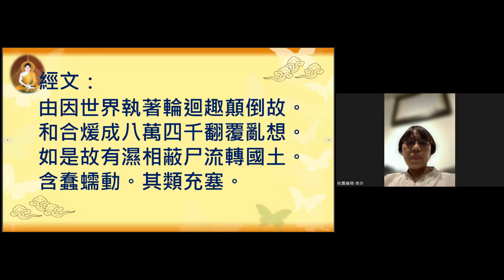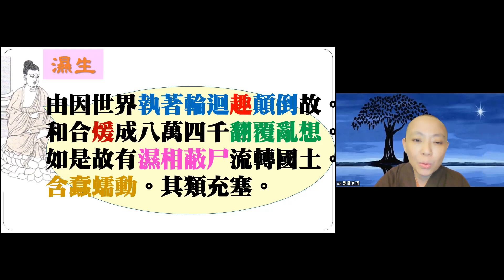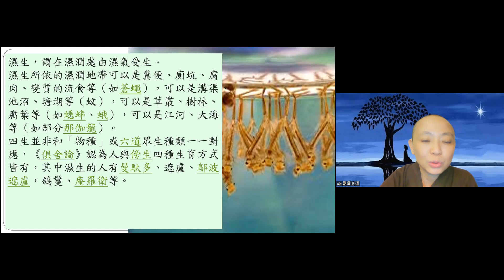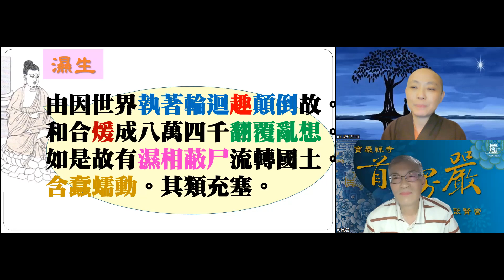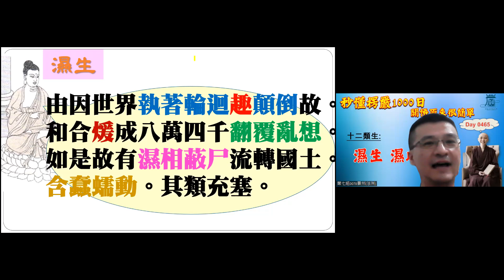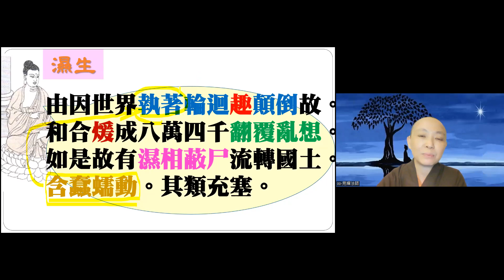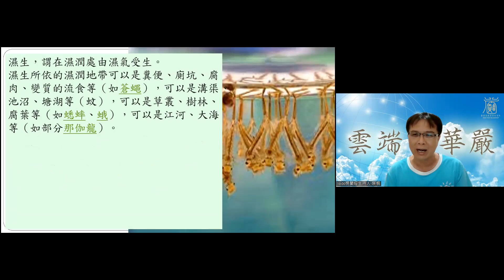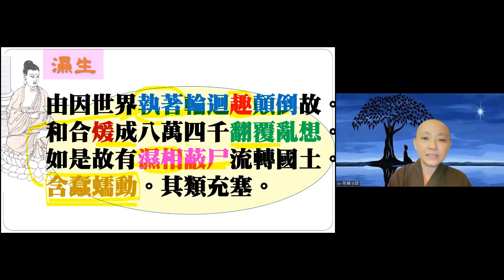【秒懂楞嚴 465日】 輪迴系統之十二種選項：濕生 – 濕以合感 (由因世界執著輪迴趣顛倒故…其類充塞) 見輝法師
【本集重點】
輪迴系統之十二種選項：濕生 – 濕以合感

00:02:07 因世界執著輪迴趣顛倒故
00:05:00 濕相蔽尸流轉國土 含蠢蠕動。其類充塞
00:08:20 濕生的依附地方/類種
00:13:00 學員心得分享-如何度化濕生-避免環境潮濕/功德迴向
00:17:10 學員心得分享-翻覆亂想與濕生的關聯性
00:27:00 學員心得分享-臨終往生一念

【經文】
十二類有情眾生：濕生 – 濕以合感
由因世界執著輪迴趣顛倒故。和合煖成八萬四千翻覆亂想。
如是故有濕相蔽尸流轉國土。含蠢蠕動。其類充塞。

【關於我們】
歡迎加入
寶嚴禪寺LINE官方帳號。

(A) 官方網站:
1.圓道禪院：

(D) Facebook：
1.圓道禪院：